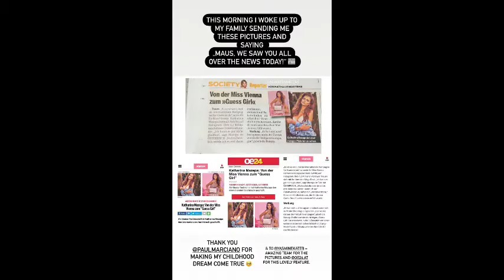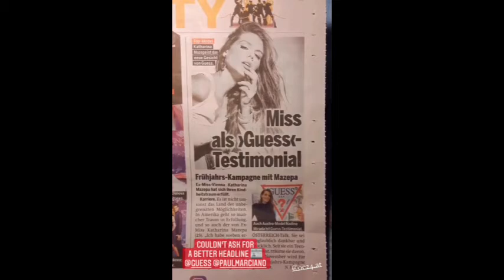VideoScope Media ‑ KMGSC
The Mini Edition Export of the video. Credits: Katharina Mazepa - Model protagonist of the video, Guess - Company she works for in this Spring Campaign, Photographers, make up artists, other preppers that helped to make the shoot a reality.